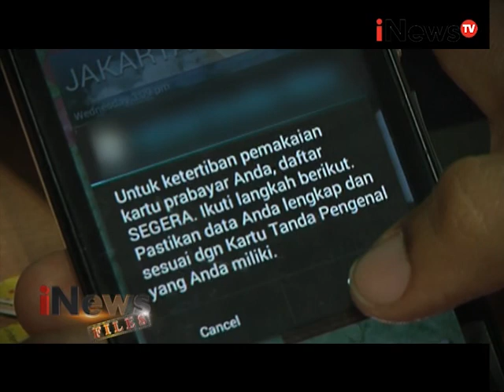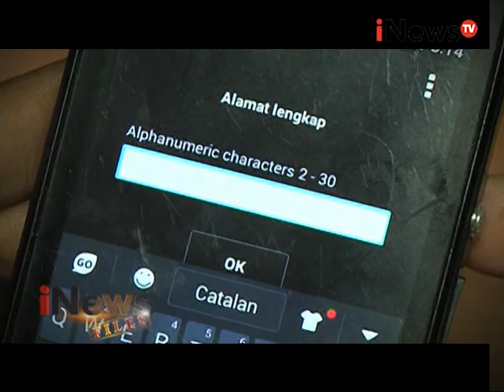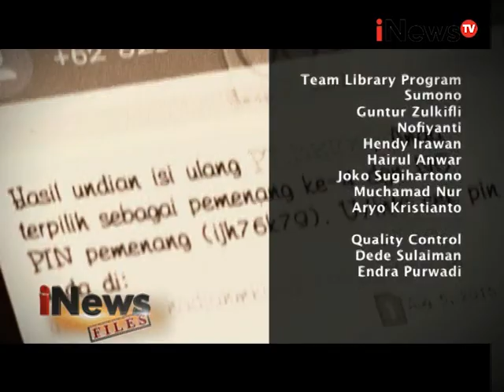iNews FILES Eps 25: Penipu Di Ponsel Anda Segmen 03